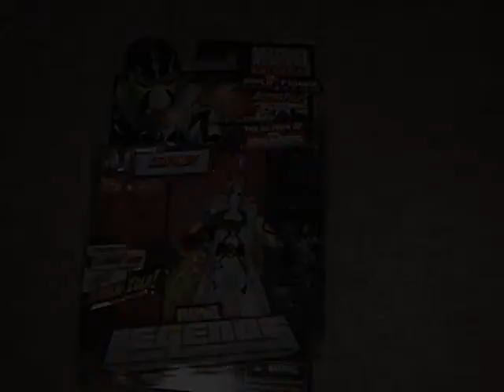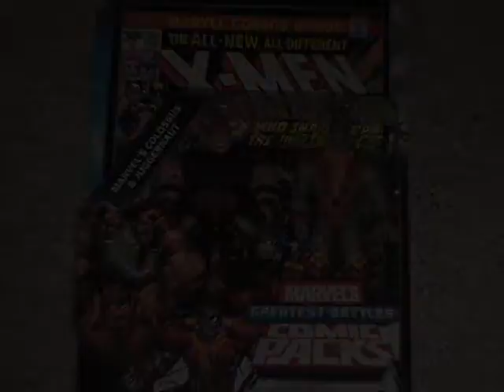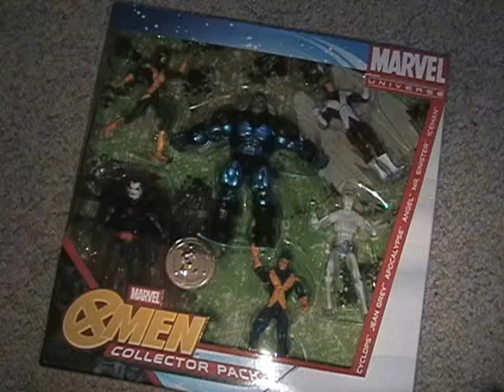Hobby Hauls and Banter 1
action figure purchases